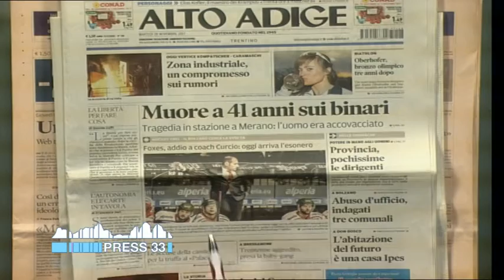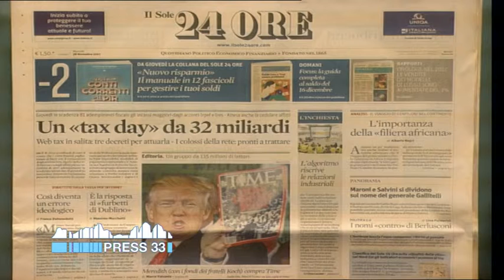Rassegnastampa flash dei quotidiani altoatesini (28-11-2017)